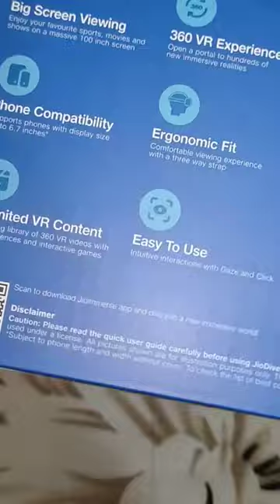Jio Drive VR Headset Unboxing|Jio Drive VR box Short Unboxing|Best VR box Under 1300